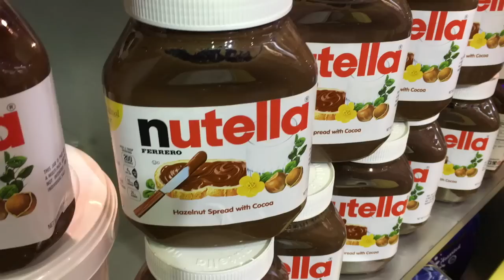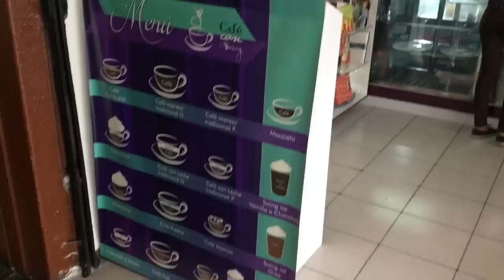¡Cafecito con Oreo y malvaviscos! | Cafés de Caracas parte I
¡Hola mi querida gente! Esta vez les traigo la primera parte de un recorrido por los mejores cafés de Caracas.

En este video tomamos un coffee Oreo en Satonrini Bakery, también saboreé un clásico con leche en Franca y disfruté un café con malvaviscos en Café con Swim.

¿Cuál café me recomiendas tú para la parte II de este video?

3.-Café con Swim en el centro comercial Galerías Prados del Este